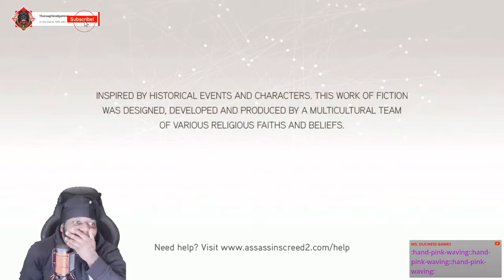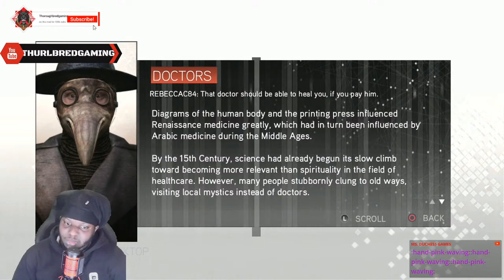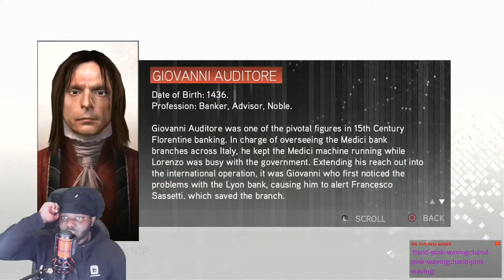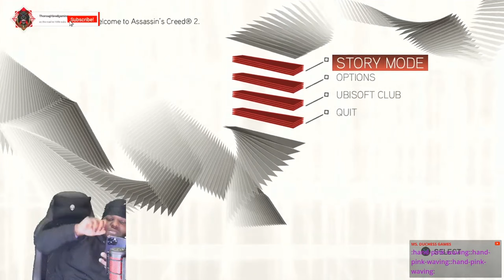Ezio Auditore May be the Best Assassin Ever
In this video, we delve into the incredible story and legacy of Ezio Auditore, one of the most beloved and iconic characters in the Assassin's Creed franchise. From his humble beginnings as a young Italian nobleman to his transformation into a skilled assassin fighting against corruption and tyranny, Ezio's journey is a captivating tale of revenge, redemption, and ultimately, legacy. Join us as we explore Ezio's evolution from a brash and reckless youth to a wise and respected Mentor, and learn about the impact he had on the Assassin Brotherhood and the world around him. With his charisma, wit, and unparalleled skills in combat and stealth, Ezio inspired a new generation of assassins and left a lasting mark on history. From the rooftops of Renaissance Italy to the bustling streets of Constantinople, Ezio's adventures took him on a thrilling quest for justice and truth, earning him a place in the hearts of gamers worldwide. Discover the enduring legacy of this master assassin and why his story continues to resonate with fans years after his final leap of faith. Don't miss out on this in-depth exploration of Ezio Auditore: Embark on an unforgettable gaming experience with Ezio Auditore, the iconic assassin who has captured the hearts of players worldwide.